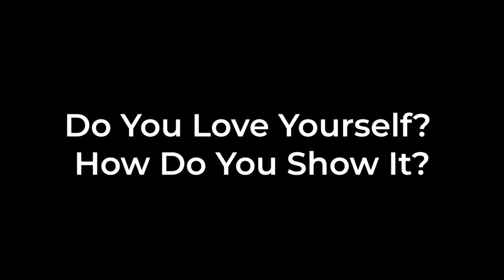Natalia's Soul Profile | Meet Beautiful Ukrainian Women For Marriage By Match Guaranty Ukraine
Imagine if in just minutes you could see what a beautiful Ukrainian women for marriage is REALLY all about? You could see by her answers to 10 tricky, phycology based questions, to give you invaluable insights to help you decide if she might be the one for you. Our clients have told us that watching our Soul Profile video’s is equivalent to at least 3-5 dates with a Ukraine girl, in terms of learning more about her to help you decide if you might have interest as your potential future Ukrainian wife.

See more of our ladies "Soul Profile Video's" below!

Diana's Soul Profile Video...